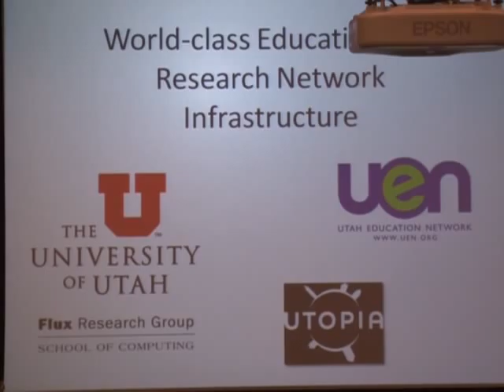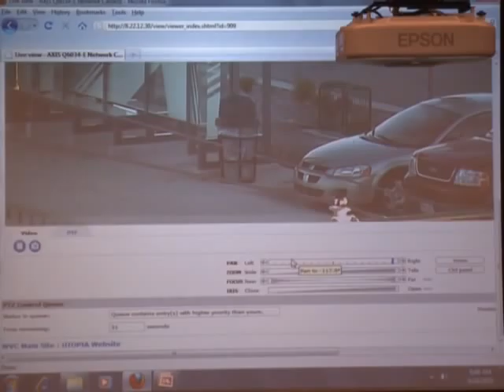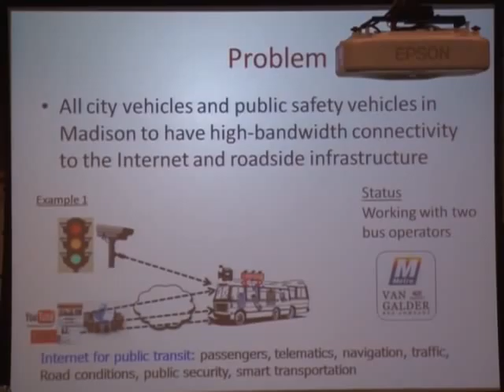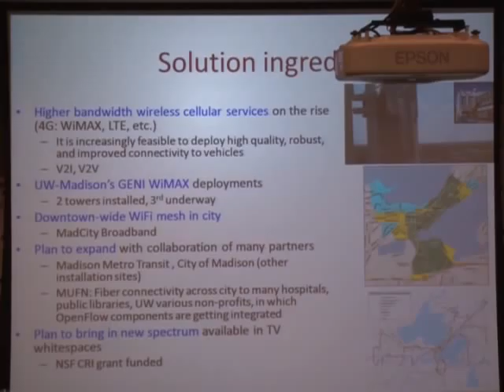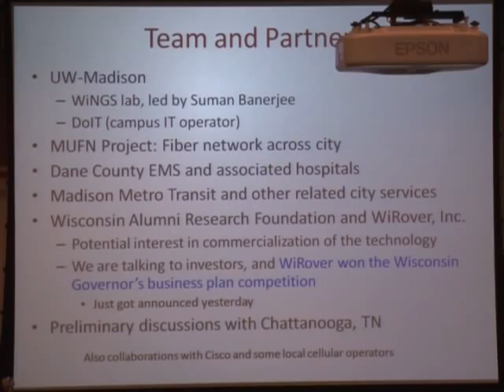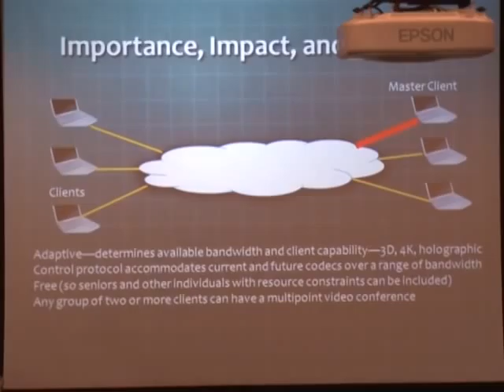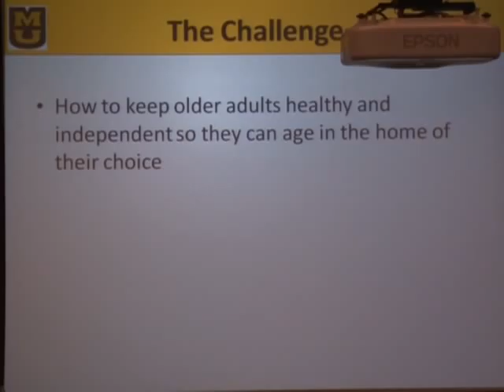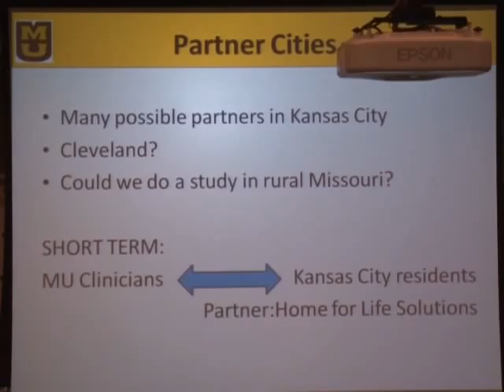Public Services in a Gigabit World (Part 3 of 5)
Plenary Panel (Part 3) - USIgnite and GigU Workshops
George S. Dively Center on the campus of Case Western Reserve University in Cleveland, Ohio